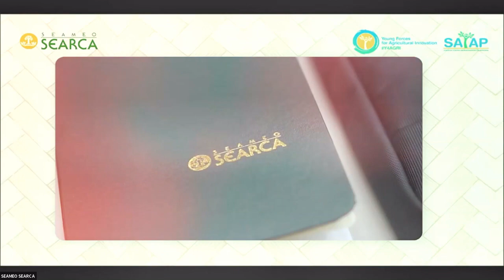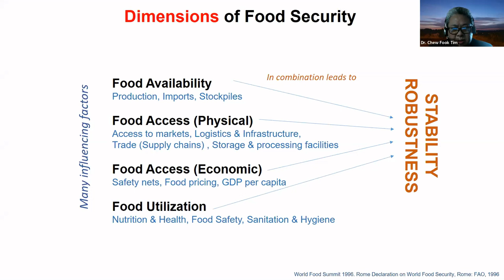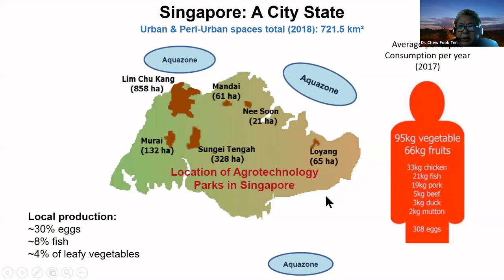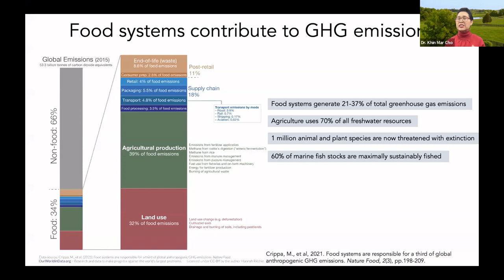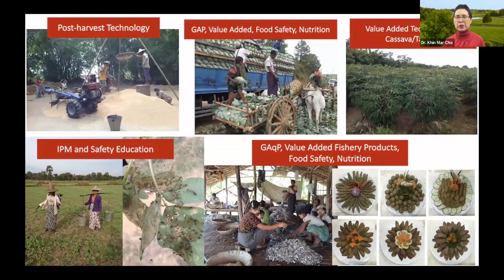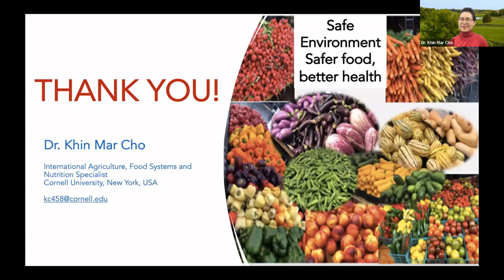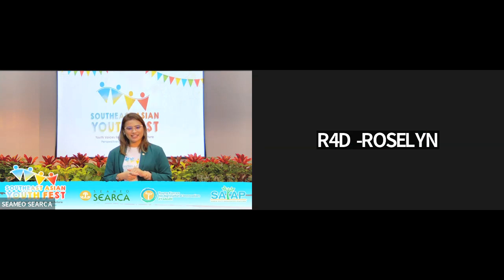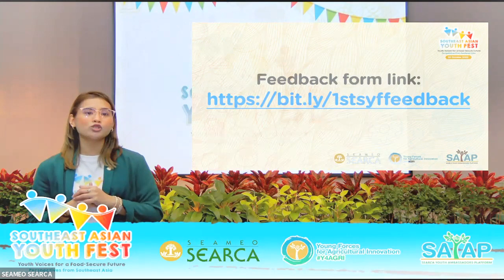Southeast Asian Youth Fest 2022 A.M. Session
22 October 2022

SYF is in line with the WorldFoodDay celebration to gather youth voices for a food-secure future. It highlights the importance of and opportunities for youth engagement in promoting sustainable food systems.

The two-part event begins with a virtual Regional Youth Forum to be graced by keynote addresses from Dr. Chew Fook Tim, Associate Professor at the National University of Singapore and SEARCA Governing Board Country Representative of Singapore, and Dr. Khin Mar Cho, International Agriculture, Food, and Nutrition Specialist at Cornell University.  The forum is followed by a Food Exhibition with onsite youth guests participating in lectures, demos, cooking challenge, and booths where SEARCA scholars showcase their local snacks.